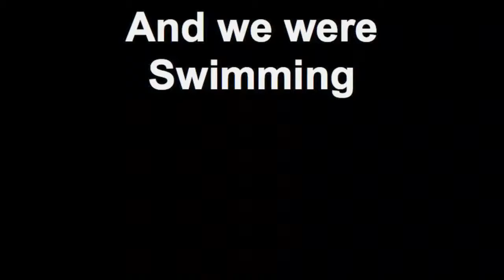And we were Swimming